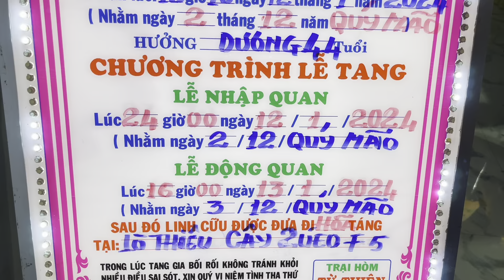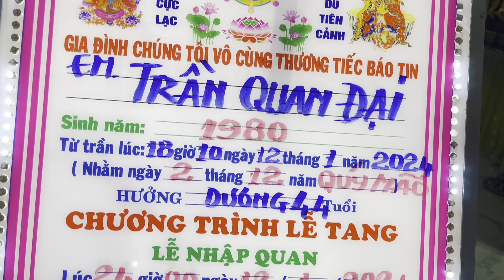Cảnh tẩn liệm anh Trần Quan Đại 44t…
Nguyễn vũ vlog #2023